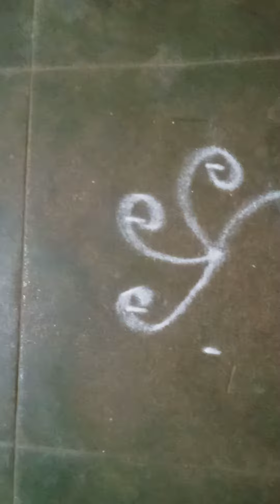Easy kolam||3×2 kolam